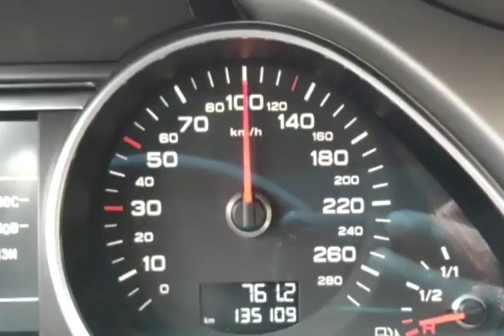Audi Q7 3.0 TFSI O-110 km/h acceleration. Model 2011